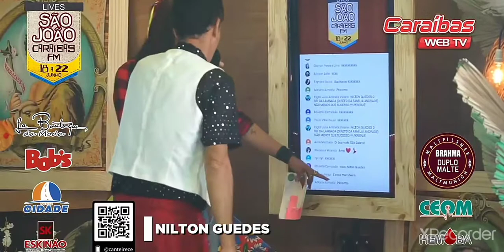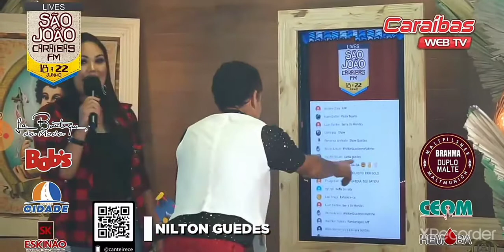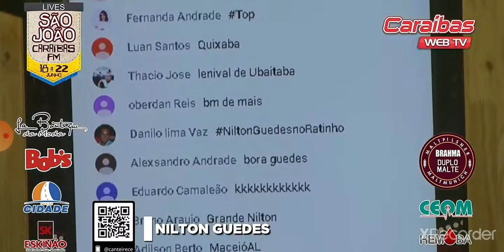Nilton Guedes de Irecê BA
Nilton Guedes de Irecê ,o rei da lambada